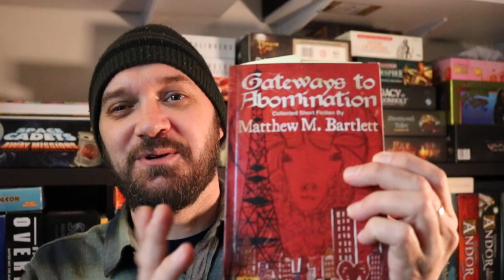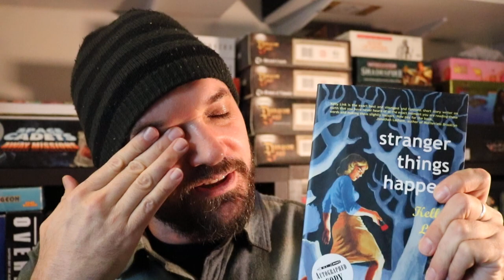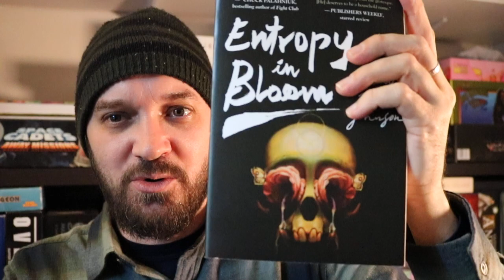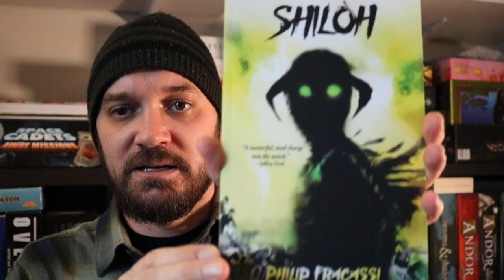Gateways to Abomination by Matthew M. Bartlett - book review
In this video I take a look at the book Gateways to Abomination by Matthew M. Bartlett, as well as a few other horror books I've picked up recently.

Sorry about the weird focusing stuff. I just got a new camera, so I'm still learning how best to use it.